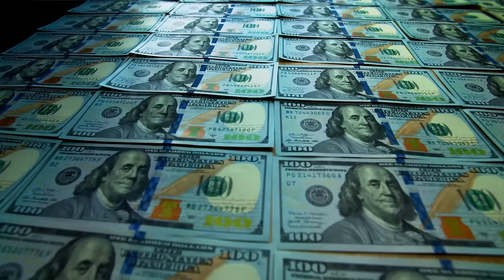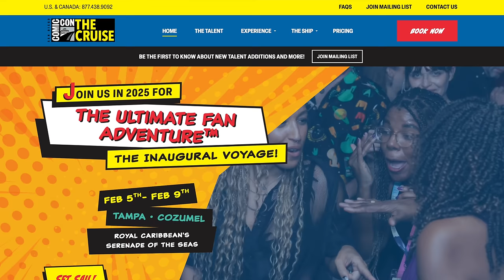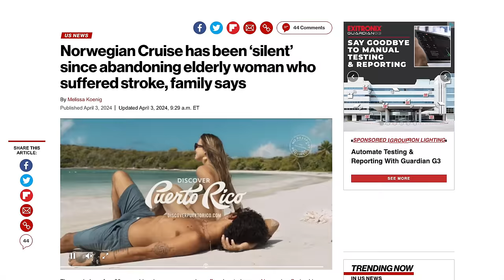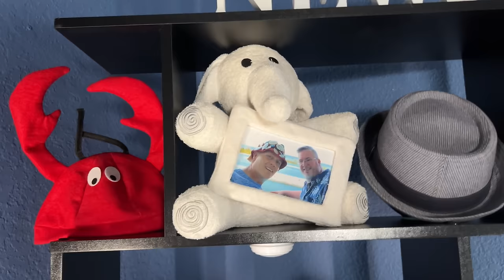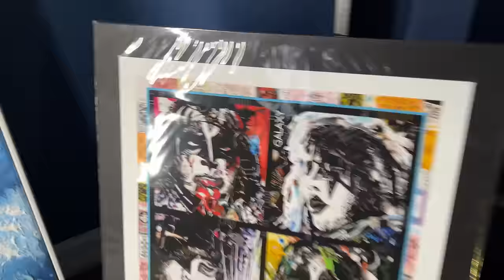FAKE PAPERWORK ENDS CRUISE, Carnival HIKES Price, 80 Year Cruiser "Abandoned"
It kinda got worse. Fake paperwork has caused 1500 cruisers to be stuck in Spain. Carnival is hiking its water prices again. Royal Caribbean has settled a lawsuit and an 80 year old cruiser left in Africa has made it home.

[STORIES]
- Stuck MSC Passengers Victims of Fake Visa Scam
- Brilliance of the Seas Delays Next Cruise
- Carnival Increases Water Prices Again
- Royal Caribbean to Pay $1.3 Million Settlement
- 80 Year Old Cruiser Felt "Abandoned" by NCL

[Shirts]
Math Shirt
KISS Shirt
Bigfoot Shirt
Dad Jokes Shirt
Caffeine Shirt